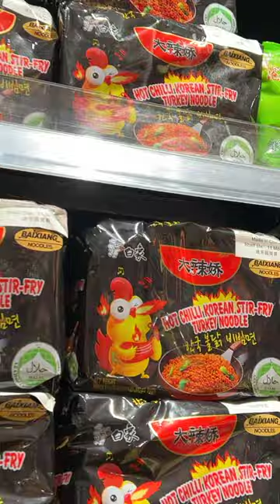Inception Of Shooting | Anjali and Hunny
Inception Of Shooting.. watch and share your comments below